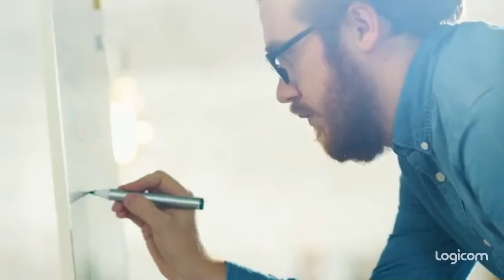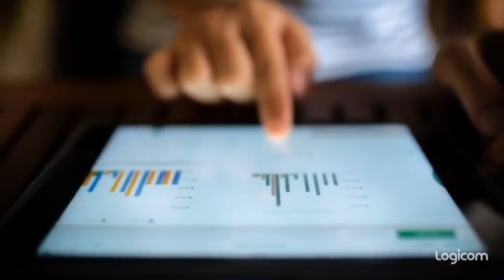Why Cisco Collaboration?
The success of any organisation depends on how well its people can collaborate and make critical decisions quickly. Yet the process of assembling people can be counter-intuitive to the end goal. With the Cisco Meeting Experience, we help you put the focus back on outcomes, not the process!